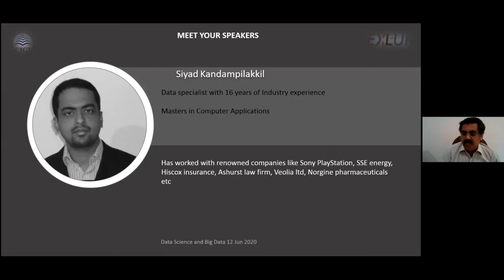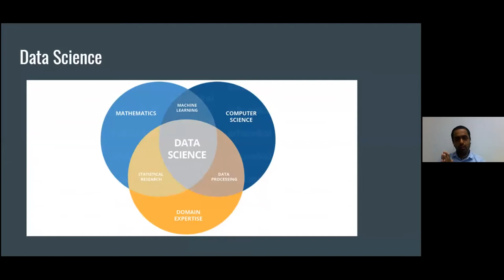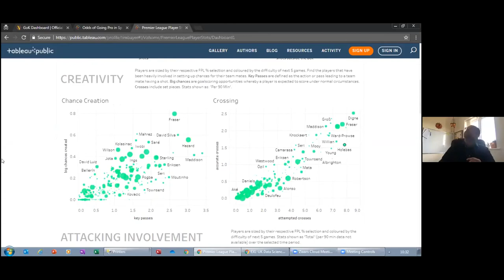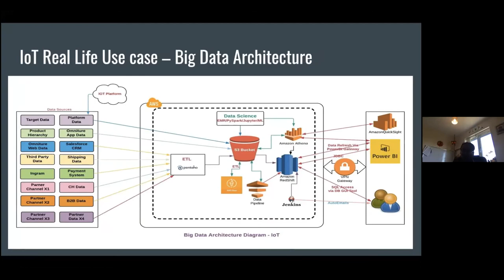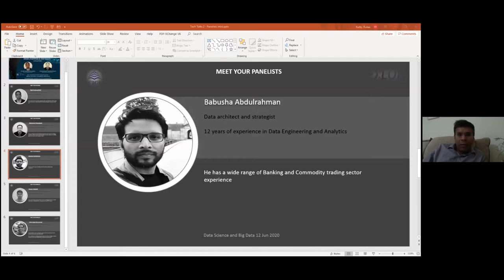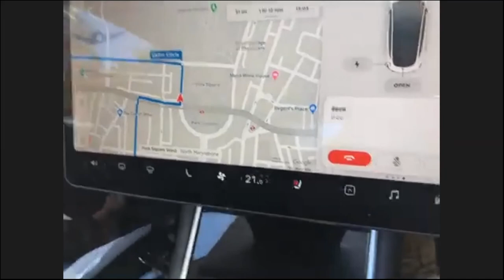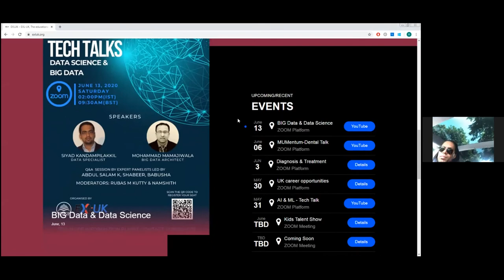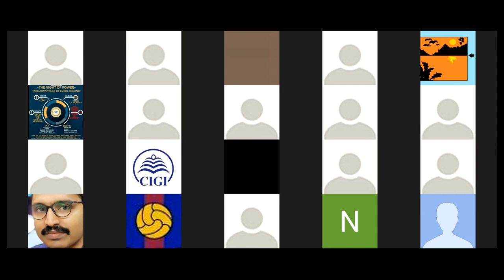CIGI-EXLUK TECH TALKS- Data Science & Big Data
Speakers
Siyad Kandampilakkil - Data Scientist
Mohammed Mamajiwala - Big Data Architect